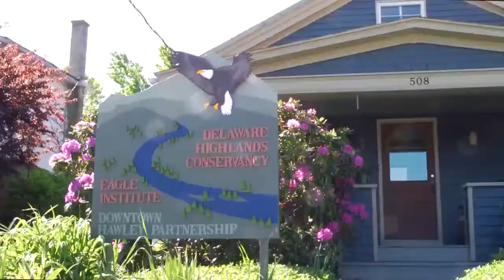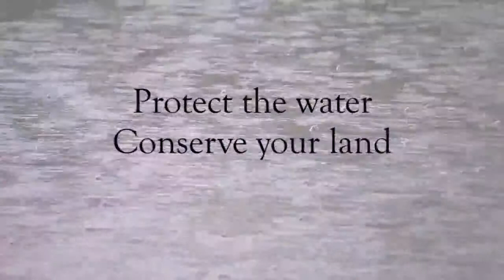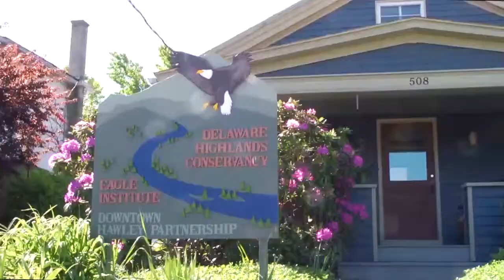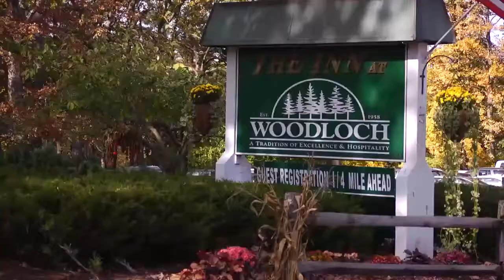How We Can Keep Plastics Out of Our Ocean | National Geographic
Conserve Your Land - Protect the Water National Geographic Documentary National Geographic Documentary,National Geographic Documentary,National .

Plastic pollution poses one of the biggest known threats to the ocean, influencing all ecosystems from beautiful coral reefs to abyssal trenches, eventually .

Land of dragons is a  documentary that shows us the Komodo dragon, one of the animals most feared by man who lives in the jungle of indonesia.